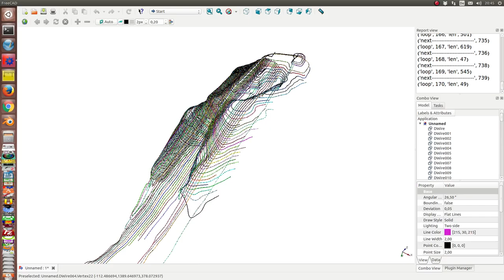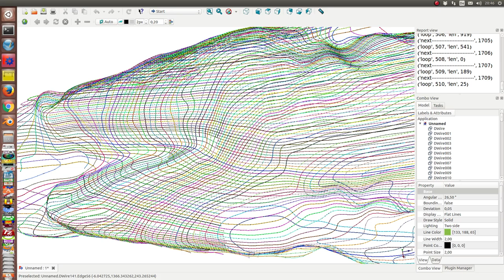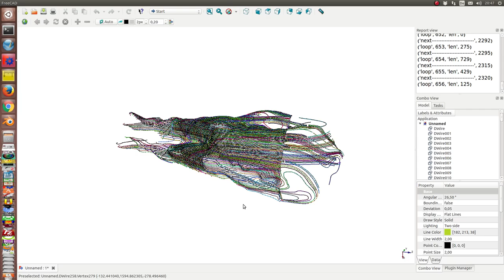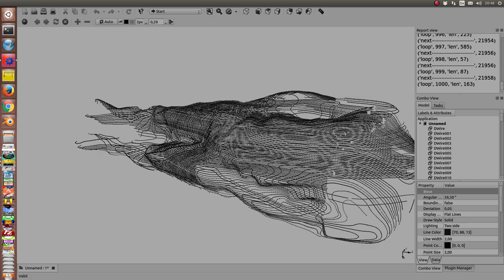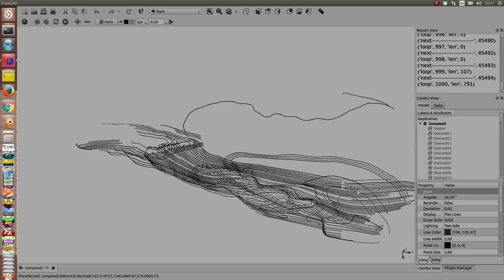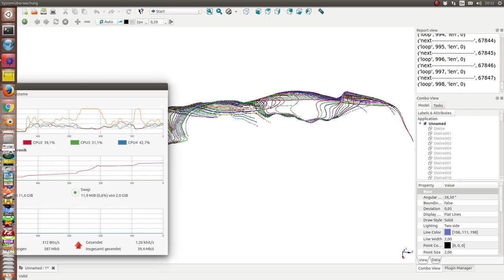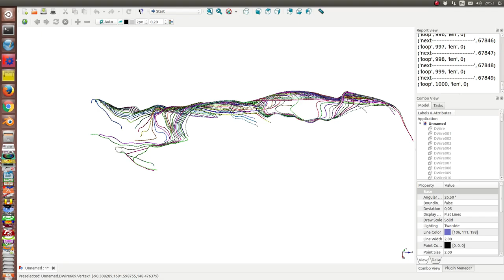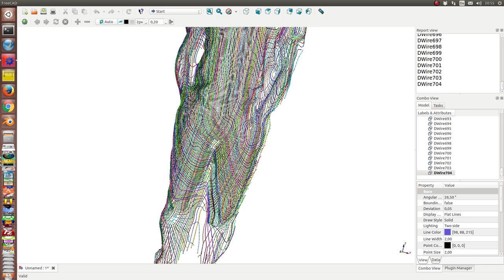scanned object grid generator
reconstruction of a grid  from a point cloud
76 323 points to  700 DWires with 100+ points each